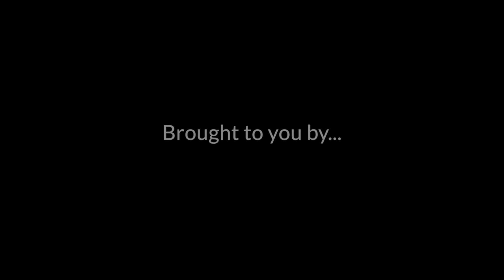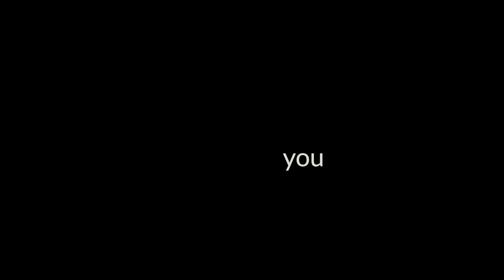Oktava MK-101 | Unboxing & Review Powered by You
NO AUDIO
➡️Audition and review the Oktava MK-101 online for free at [NOT AVAILABLE]